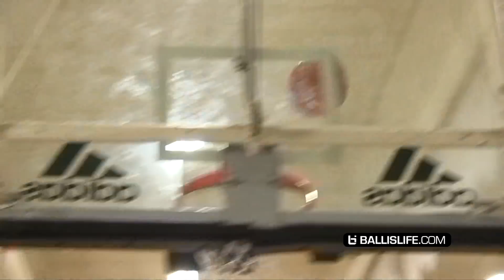NASTIEST Ankle Breaker Of The NEW Season!? Devin Askew DANCING On Defenders! Isa Silva LIGHTS OUT!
Devin Askew and Isa Silva took over the Pangos All-Frosh Soph cream of the crop game. Isa Silva finished with a game high 26 points. You'll be seeing a lot more of these two in the comings years.